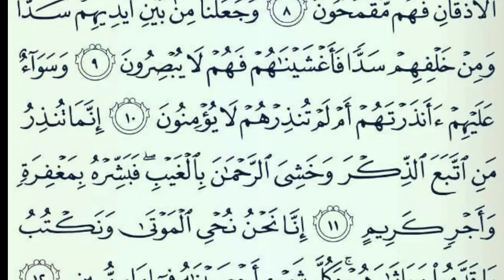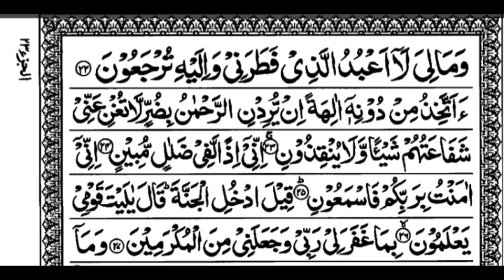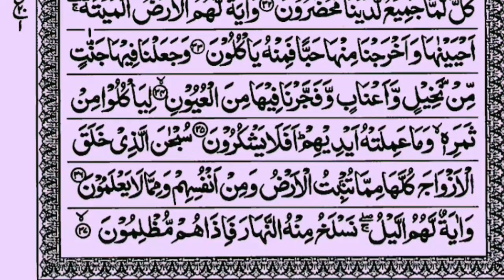سوره يس بصوت جميل